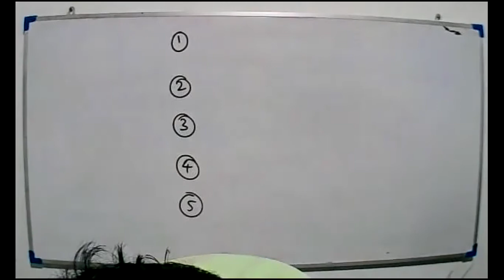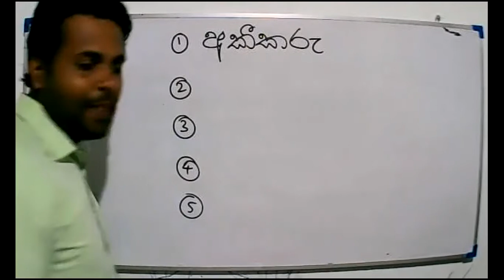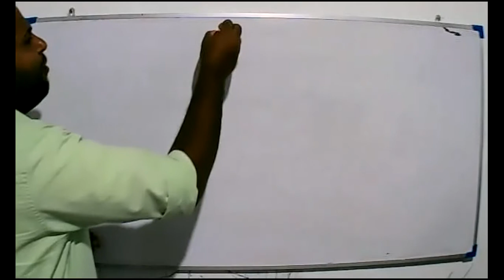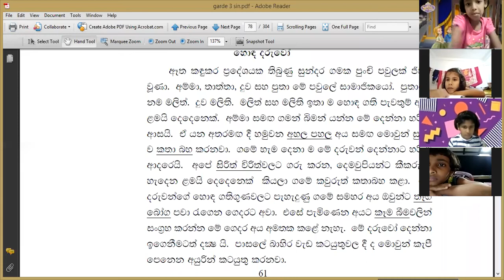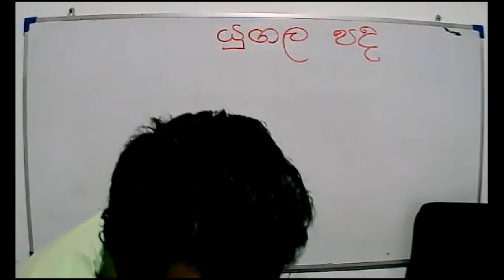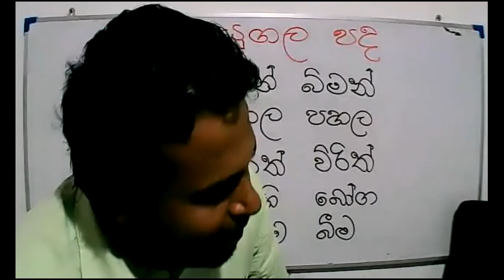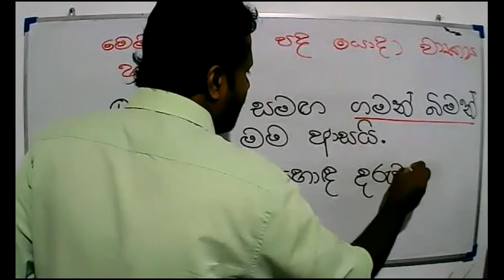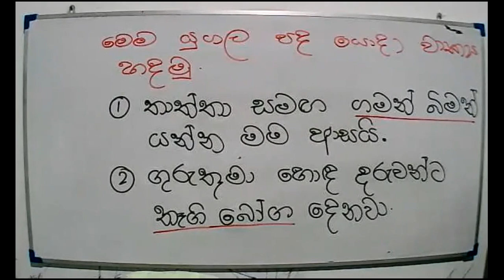2021 -06- 22 - Grade 3 - Sinhala